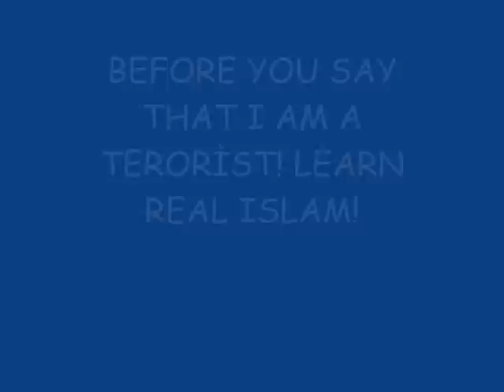mosques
cami camiler mosques religion İslam peace D8 islamic arcihtecture Turkısh Turkey Türkei Egypt İndia Saudi Arabia Endonesia Malaysia